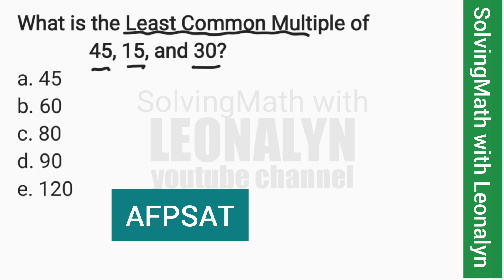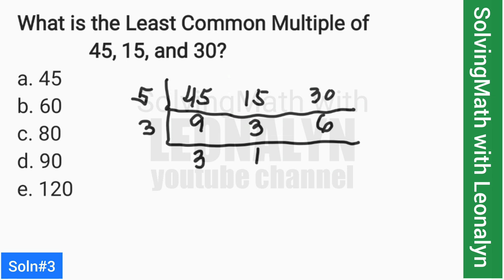How to find the Least Common MULTIPLE and Greatest Common FACTOR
What is the Least Common Multiple of
45, 15, and 30?
a. 45
b. 60
c. 80
d. 90
e. 120

What is the Greatest Common Factor of
45, 15, and 30?